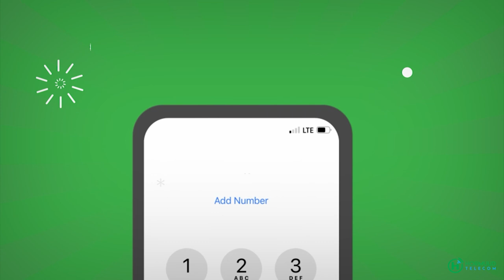Maxay ka baran karaan wadamada Afrika xukunka Qori isku dhiibka nabdoon ee ka dhacaya Soomaaliya